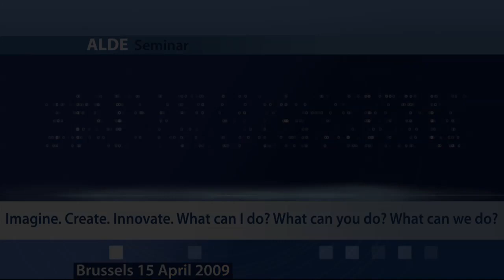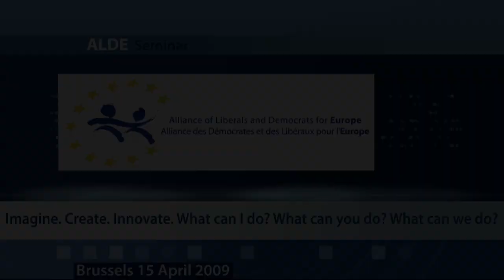ALDE seminar "Imagine. Create. Innovate. What can I do? What can you do? What can we do?"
The special theme for the year 2009 within the European Union is creativity and innovation.  Objective of this ALDE seminar is to raise awareness of the importance of creativity and innovation for personal, social and economic development in order to disseminate good practice, stimulate education and research and to promote policy debate and development.